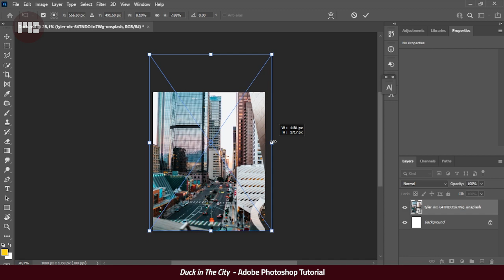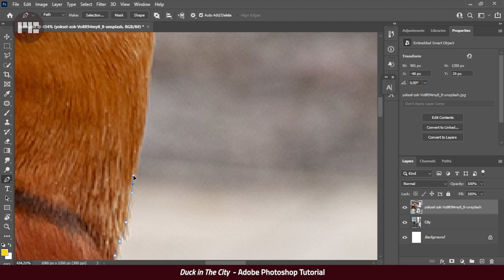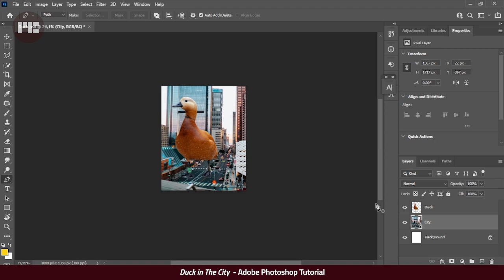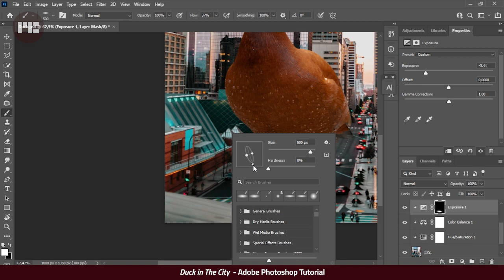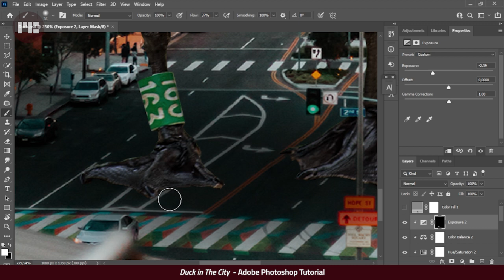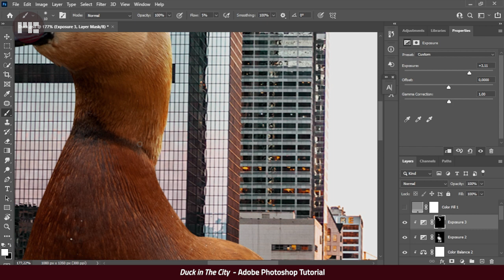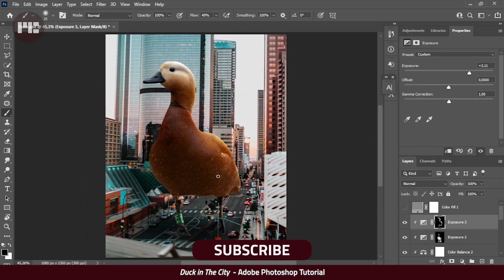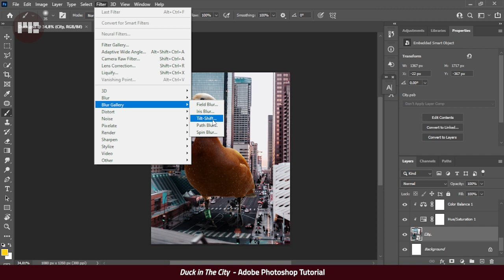"Duck in The City" Simple Blending | Photoshop Tutorial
"Duck in The City" Simple Blending Photo Manipulation Speed Art | Photoshop Tutorial

== Music Provided ==